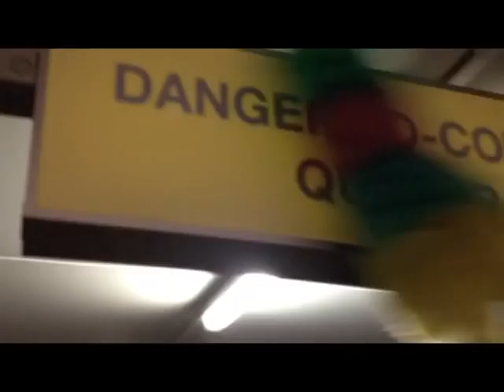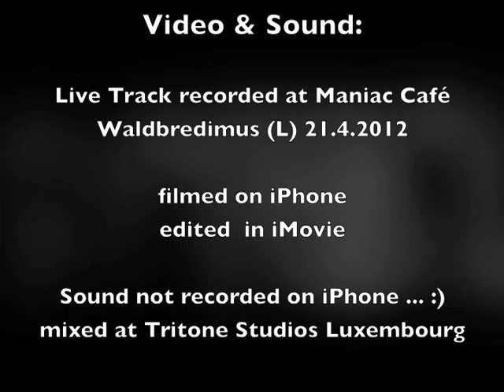Light That Torch - Florence Joy and The Soulcookies for Classic21 BJ Scott Contest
This is a very quick and dirty Videoclip for the Classic21 B.J. Scott Contest by Luxembourgs funky white band: Florence Joy and the Soulcookies. Basically ... it is a live recording from last Saturday with Video footage from a Fan's iPhone. Oh well... we had to become a little creative to make it a video worth watching. I hope you like it and that the world discovers what a great voice Flo has!  (and she really digs B.J.'s Music)
Signed: The Soulcookies  Saxplayer & Mixerman.